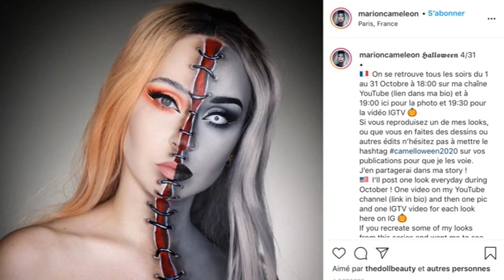Les meilleurs tutos make-up à voir sur Instagram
Passionnée de maquillage ou non, vous avez envie de réaliser des mises en beauté travaillées ? Mais le manque d'inspiration vous bloque... Voici les meilleurs comptes Instagram à suivre pour reproduire des look...